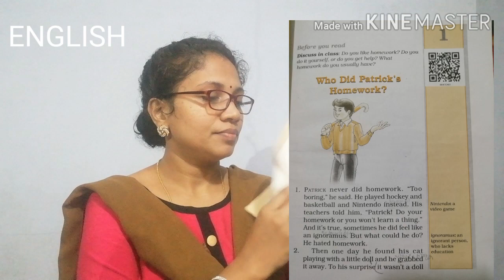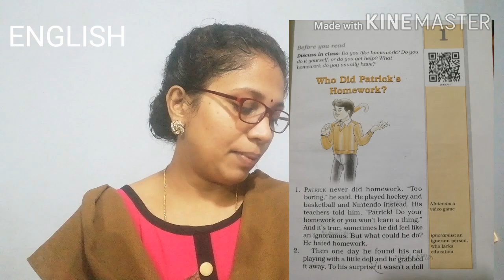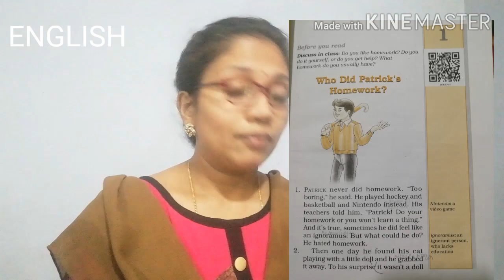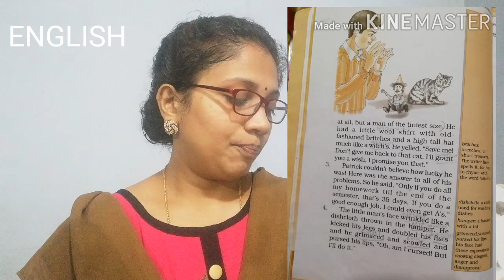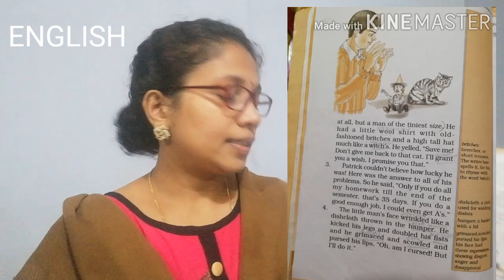Class 6 - English(Greeshma teacher)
This is the first class,starting with the new chapter. Lesson 1 - "Who did Patrick s Homework."